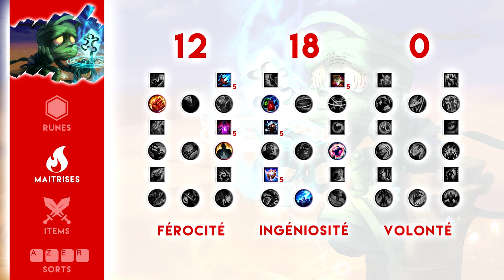AMUMU JUNGLE : Tuto FR par Chamallow (Diamant)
Yo les sparnas ça fait longtemps ! On tient à s'excuser, on a mis un peu de temps à ressortir une vidéo !

Merci à vous pour vos messages, ça fait plaisir de voir que beaucoup d'entre vous attendent la sortie de nos vidéos avec impatience !!

Aujourd'hui on se retrouve avec un tuto sur Amumu, et vous allez voir que c'est un champion trop trop cool à jouer surtout en mode full AP !

Le tuto est un peu plus long que les autres car je présente une version tank et une version full AP de notre momie pour que tout le monde soit content ! :D

Au sommaire :

Counters : 0:51
Runes : 1:57
Maîtrises : 3:08
Build tank : 4:00
Build AP : 6:20
Sorts : 8:10
Chemin jungle : 8:50
Combos : 10:05
Team fight : 12:41

Je vous conseille vraiment de jouer Amumu full AP, au moins une fois pour que vous vous rendiez compte de la puissance de ce champion !

Si vous voulez me suivre sur twitch c'est par ici, on est actuellement diamant 1 en route pour le BO Master ! Vous trouverez les horaires de stream directement sur le lien :

Bien évidement vous pouvez me poser toutes vos questions en commentaire j'y répondrai avec grand plaisir !